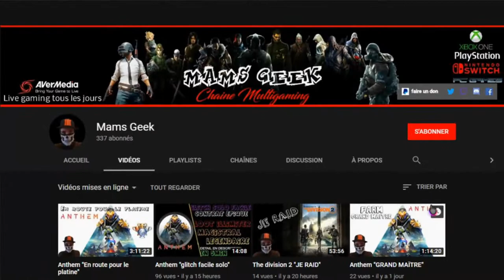🎬SUNSET OVERDRIVE [On ce défoule Part#2]